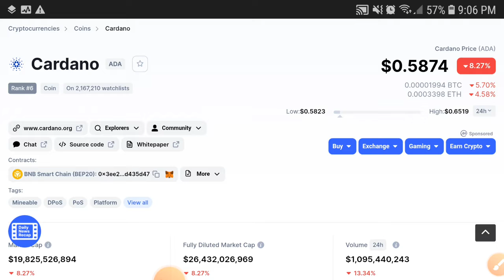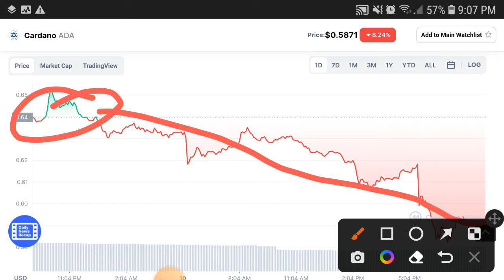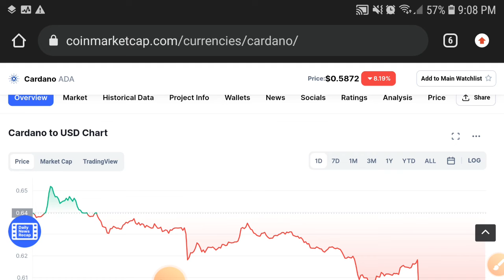Cardano Huge Potential || Cardano Price Prediction & News Today || Ada Cardano Today Update